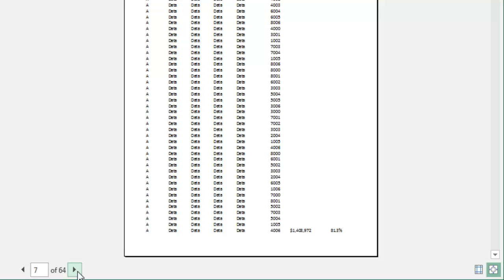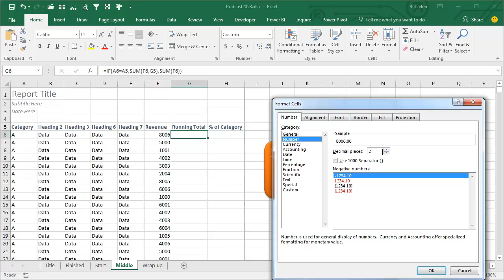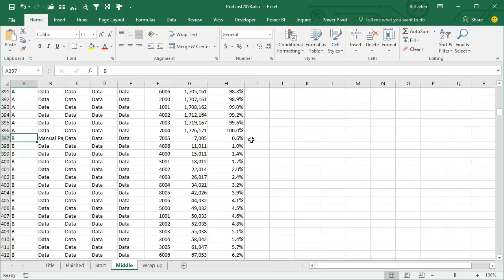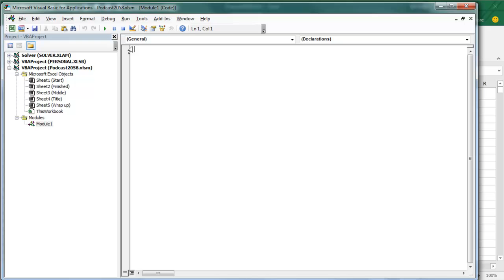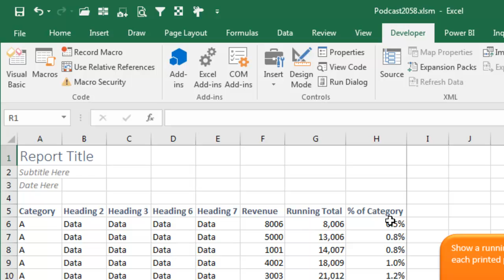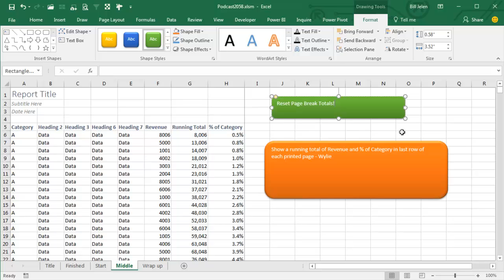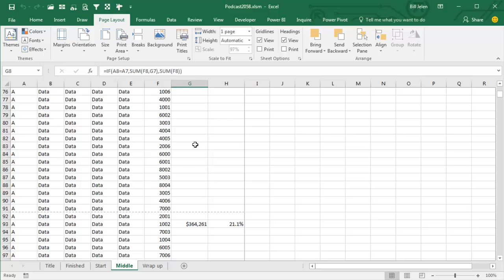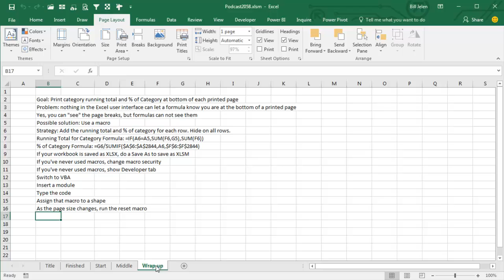Excel Sorcery - Running Total in Footer - Episode 2058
Microsoft Excel Tutorial: Running Total in Footer of Excel Report!

Welcome to the MrExcel netcast, where we help you learn Excel in a fun and easy way. In this episode, we will be discussing a question sent in by Wiley about showing a running total and percentage of category at the end of each printed page. This can be a useful tool for analyzing large amounts of data and keeping track of important information.

Wiley has printed reports with multiple pages for each category and is looking for a way to display a total revenue and percentage of category at the end of each page. This can be a daunting task, as there is no built-in feature in Excel that allows for a formula to recognize when it is at the bottom of a printed page. However, fear not, as we have a solution that involves using a macro.

The first step is to add the running total and percentage of category for each row. This can be done by using the SUM function and dividing the revenue on each row by the sum of all revenue in that category. Next, we will hide all of these rows using a macro. This may seem like a cheap solution, but it gets the job done and allows for the desired information to be displayed at the end of each page.

To ensure that the macro runs smoothly, it is important to save the workbook as a Macro-Enabled Workbook or XLSM. This will allow the macros to run without any issues. If you are new to using macros, don't worry. We will guide you through the process step by step. Simply change the macro security settings, show the Developer tab, switch to VBA, insert a module, and type in the code provided. Then, assign the macro to a shape for easy access.

It is important to note that as the page size changes, the macro will need to be reset. This can easily be done by clicking on the assigned shape and running the macro again. This solution may not be perfect, but it gets the job done and allows for the desired information to be displayed at the end of each page. We encourage you to try it out and let us know if you have any other suggestions in the comments below.

Thank you for tuning in to this episode of the MrExcel netcast. We hope you found this tutorial helpful and will join us for future episodes.

This video answers these common search terms:
how to running total excel
how to do running total sum in excel
how to do running totals in microsoft excel
creating a running total in excel
how to get a running total on spreadsheet in excel
how to show a running total in excel
how do you get the running total to work in excel
how to calculate a running total in excel
excel print running total on every page
page-wise running total in excel printing
print running sum on each worksheet page
excel print total on every printed page
running total in excel printout
include running sum in excel print
adding running total to each printed page in excel
printing excel worksheet with running total

Table of Contents:
(00:00) Showing a running total at the end of each printed page
(00:41) Solution using hidden columns and a macro
(01:02) Reminder to save the file as a Macro-Enabled Workbook
(01:18) Instructions for enabling macros and creating a button to run the macro
(02:55) Importance of saving the file correctly to avoid losing work
(03:31) Explanation of the code used in the macro
(06:03) Reminder to adjust the code for individual data sets
(07:09) Demonstration of the macro in action
(09:02) Clicking Like really helps the algorithm

Goal: Print category running total and % of Category at bottom of each printed page
Problem: nothing in the Excel user interface can let a formula know you are at the bottom of a printed page
Yes, you can "see" the page breaks, but formulas can not see them
Possible solution: Use a macro
Strategy: Add the running total and % of category for each row. Hide on all rows.
Running Total for Category Formula: =IF(A6=A5,SUM(F6,G5),SUM(F6))
% of Category Formula: =G6/SUMIF($A$6:$A$2844,A6,$F$6:$F$2844)
If your workbook is saved as XLSX, do a Save As to save as XLSM
If you've never used macros, change macro security
If you've never used macros, show Developer tab
Switch to VBA
Insert a module
Type the code
Assign that macro to a shape
As the page size changes, run the reset macro